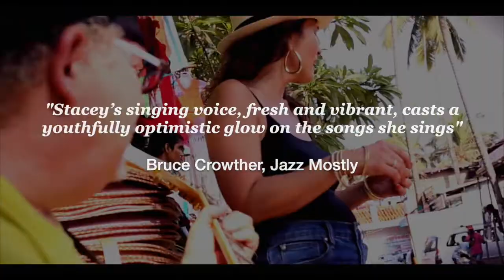As Is on Tour 2020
Musical highlight reel of AS IS on tour.  Still photography credit: Deneka Peniston.